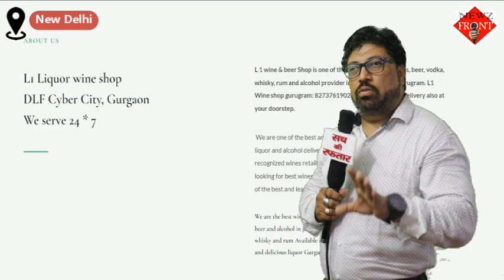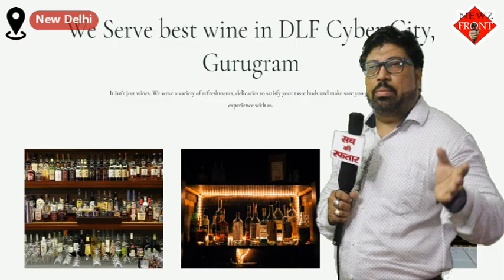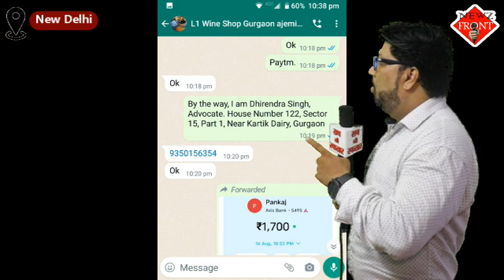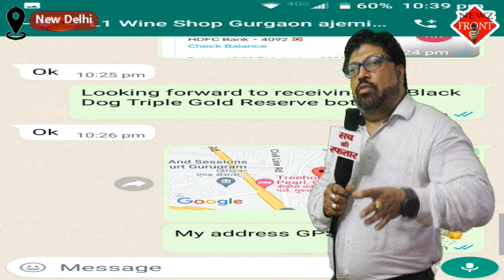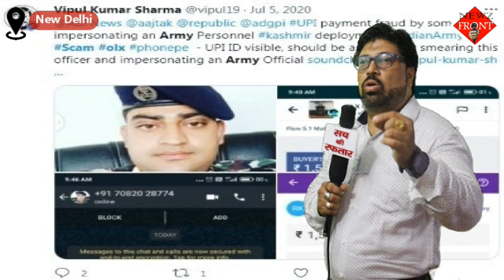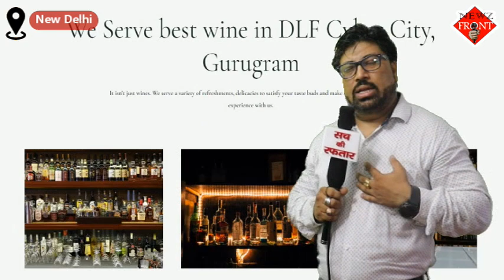ये स्कैम नहीं देखा तो बहुत पछताओगे | Online Wine Scam | Delhi NCR | Online Froud | NewZ Front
देश में डिजिटल स्कैमर्स ने तक़रीबन हर व्यक्ति को अपना शिकार बनाया है।  ये लोग हर रोज स्कैम के नए नए तरीके आजमा रहे है और अब मार्किट में नया स्कैम आया है ऑनलाइन वाइन व विस्की खरीदने का।
If you don't see this scam, you will regret a lot | Online Wine Scam | Delhi NCR | Online Froud

Digital scammers have made almost every person their victim in the country. These people are trying new ways of scam every day and now a new scam has come in the market to buy wine or whiskey online.

NewZ Front India is a 24-hour Hindi news channel. NewZ Front India established its image as one of India's leading credible news channels, and is a preferred channel by an audience which favours high quality programming and news, rather than sensational infotainment.